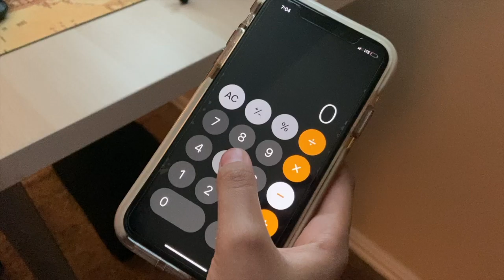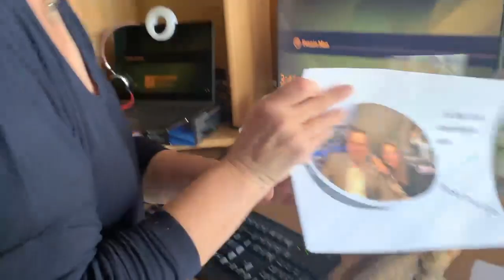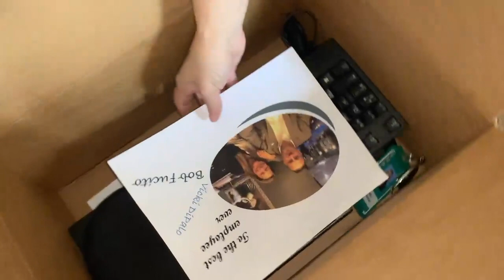BR Team During Pandemic